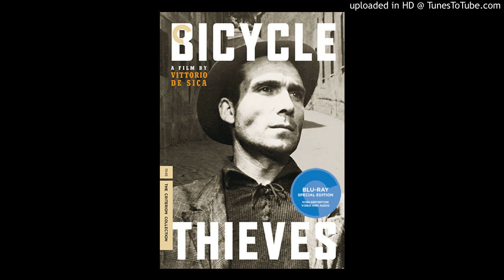Grindbin Podcast - Fuck "Bicycle Thieves"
Overrated movie?